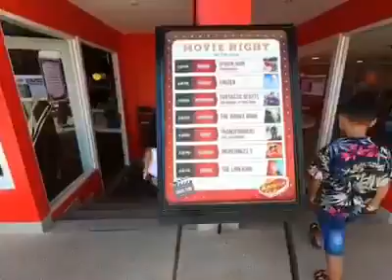Meet Tata & Aliza at Novotel Resort & Spa Hua Hin with Udomsuk Intergroup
Udomsuk Intergroup Company Limited